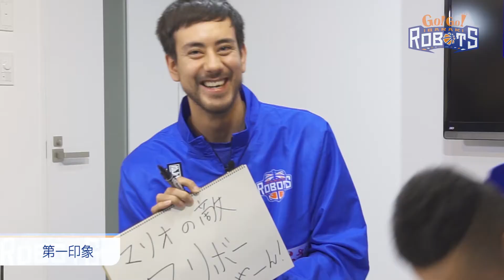GO! GO! ROBOTS!! 2016-17シーズン第6回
今回のGO! GO! ROBOTS!!は、#27 眞庭城聖選手×#37 河野誠司選手の対談（後編）をお届けします。
息の合った2人の絶妙な掛け合い、ぜひご覧ください！